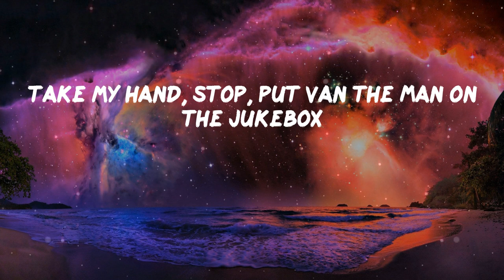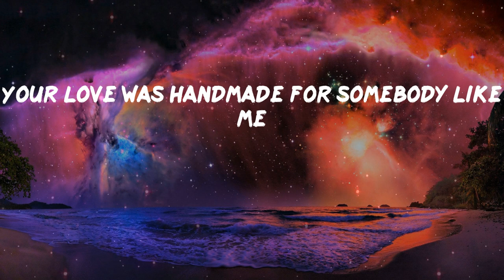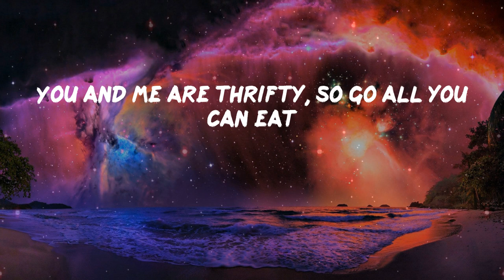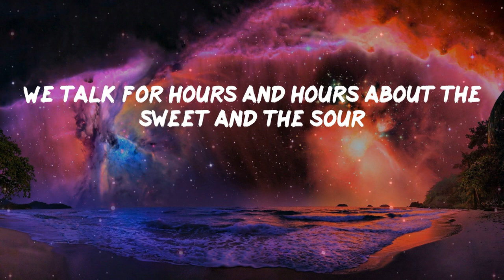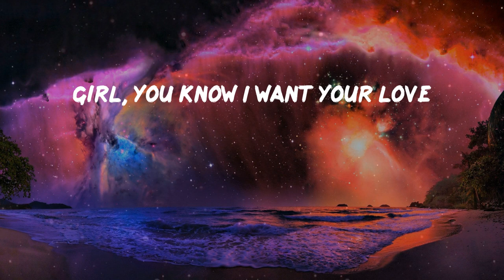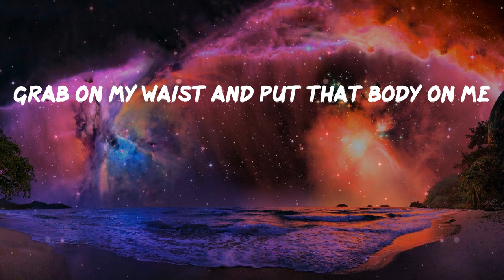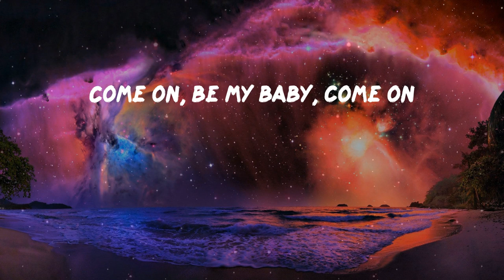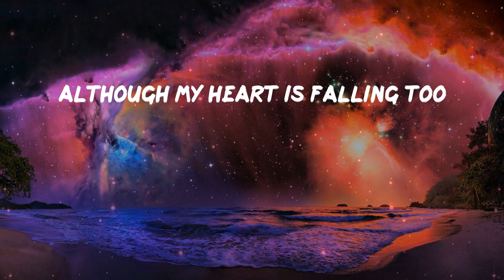Pillow Music: Shape of You - Ed Sheeran